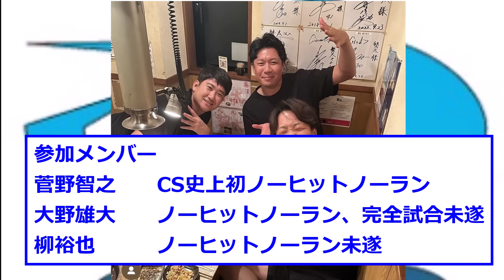【朗報】中日 柳裕也 ノーヒットノーラン（未遂）をお祝いされるｗｗｗ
柳裕也選手がお祝いされたそうです。